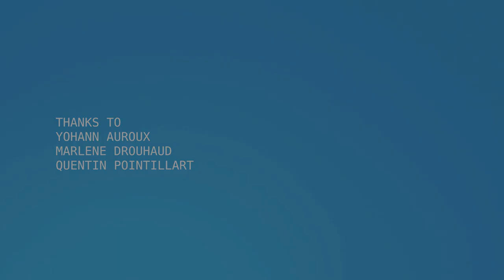Miniaturellement | Le Grenier | Character Design - First Ideas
Hey ! There is the first proposal for the character(s) of the project "The Attic" - Stop motion short movie.

AE Template created by Andrey Baranov